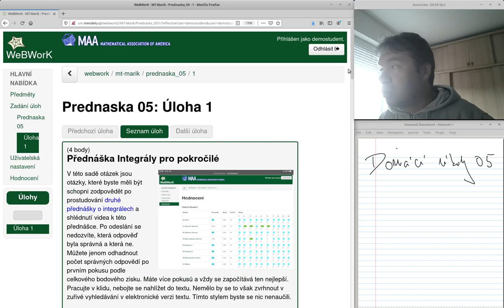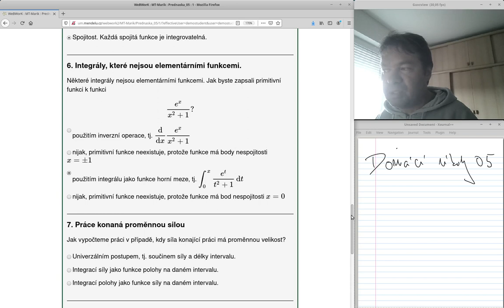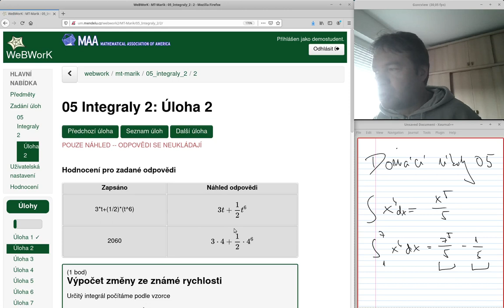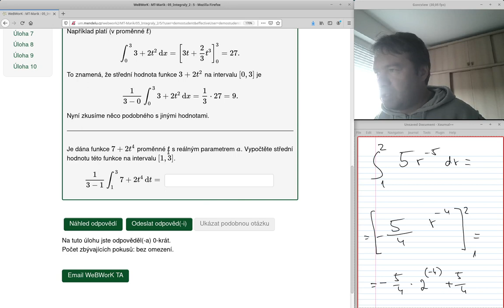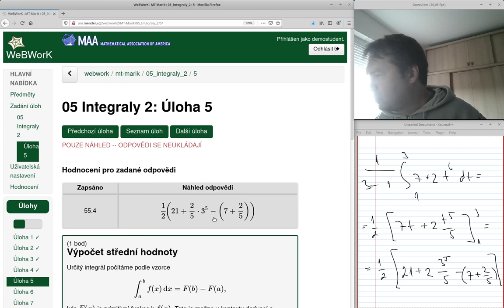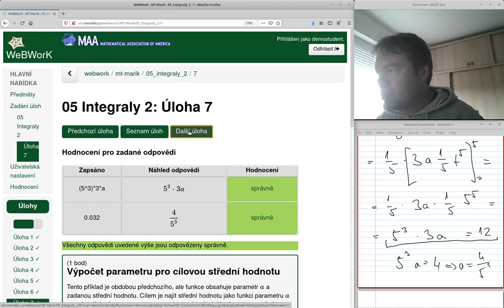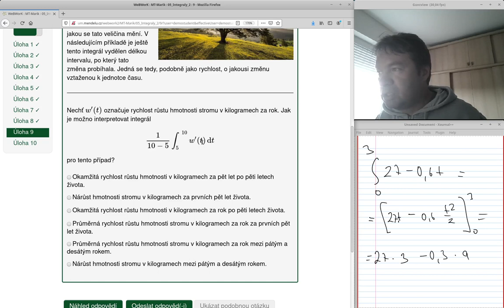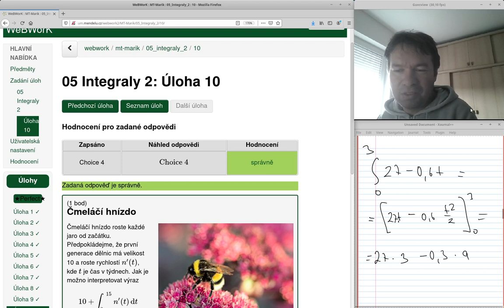MTK WeBWorK 05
Domácí úlohy 05